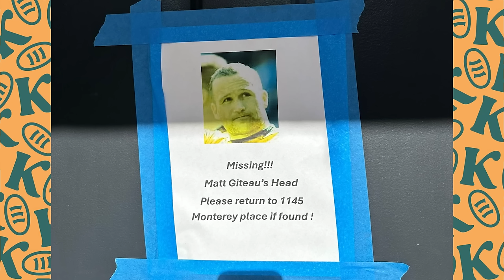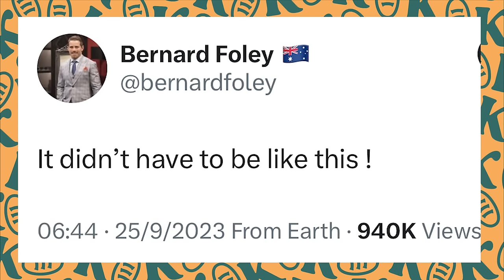Mack Hansen brings his Irish charm to 'The KOKO Show’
To add a spoonful of sugar to this very medicinal podcast we introduce our special guest, the Australian born Irish flyer, the one and only Mack Hansen. The Boys have a blast shooting the breeze with the big Mack, talking all things Irish rugby, his career to date and finally we all get quizzical at the end.

So put down your soy chai lattés, kick off your boat shoes and pick up a Guinness. Get ready for another instalment of the podcast you listen to when you’re waiting for the newest Rogan episode to drop. It’s time for Kick Offs and Kick Ons.

00:00 - INTROS
03:52 - SET UPDATE
06:10 - GITS UPDATE FROM USA
08:59 - WHAT'S TO COME ON THE SHOW
11:38 - SUPER ROUND MELBOURNE WITH THE KOKO SHOW (TICKET LINK BELOW)
13:55 - MELBOURNE REBELS ADMINISTRATION
16:36 - BRUMBIES UPDATE
20:19 - WALLABIES UPDATE
25:29 - RUGBY LEAGUE CONVERTS
30:12 - 6 NATIONS SUMMATION FEATURING ALEX CORBISIERO
35:05 - INTRODUCE MACK HANSEN
36:13 - MACK ON THE IRELAND GAME V ITALY
38:39 - WHY IRELAND ARE SO GOOD
40:14 - MACK KILLING IT IN IRELAND
42:17 - WHAT MAKES MACK TICK / GETTING TO KNOW MACK
43:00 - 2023 GRAND SLAM PARTY
44:32 - SCOTLAND V FRANCE / TMO DEBATE
48:58 - WORLD CUP HANGOVERS
51:32  - ENGLAND V WALES GAME
56:29 - IRELAND FANS AND ANTHEM
59:36 - MACK INJURY UPDATE
1:01:06 - THE KOKO QUIZ
1:08:54 - GITS PLAYING HIS FIRST GAME IN 2 YEARS

Who knows what the future holds but this is going to be a hell of a lot of fun! So enjoy the ride and make sure you follow us on all socials:

Instrumental: "God Knows" by Mandalaz.
Channel:   ￼ / rujaytv  .